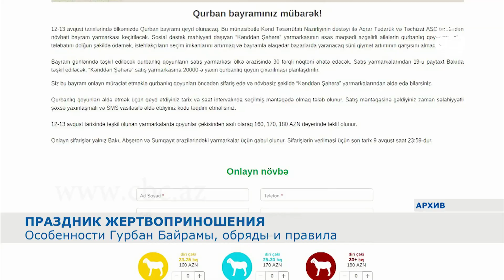Особенности Гурбан байрамы, обряды и правила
Телеканал «CBC» Азербайджан предлагает своим зрителям объективную оценку событий, всесторонние передачи на  - азербайджанском, русском, английском и армянском языках. CBC -- первый международный телевизионный канал Азербайджана -- рассказывает миру о  победах и достижениях страны. Телеканал ведет круглосуточное вещание и охватывает широкую территорию: от европейской части России до полуострова Индостан, от Балканского полуострова до восточной границы Китая. Редакционная политика состоит в том, чтобы не давать оценок, приводить точки зрения всех сторон событий.Сегодня творческие и технические возможности CBC позволяют создавать качественные и рейтинговые программы самых разных жанров. Наша задача - быстрое и качественное предоставление каждому зрителю материала, на основании которого он сможет составить свое собственное мнение. Мы представляем факты -- вы делаете выводы.